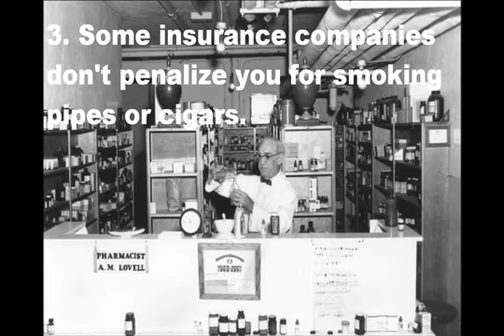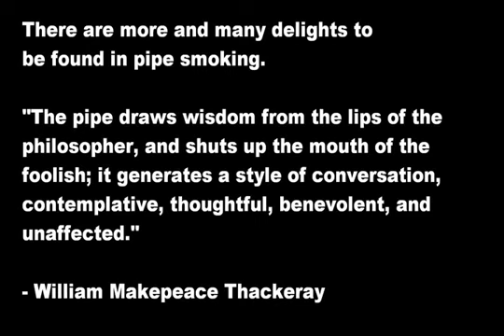8 Good Reasons You Should Smoke A Tobacco Pipe